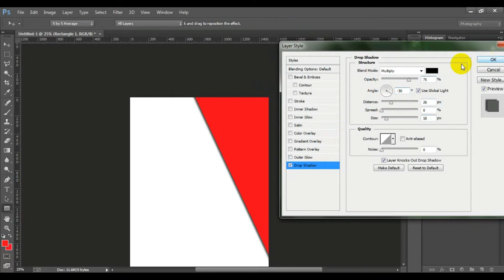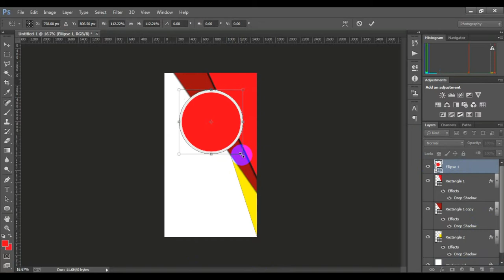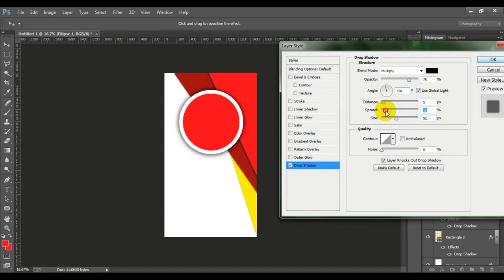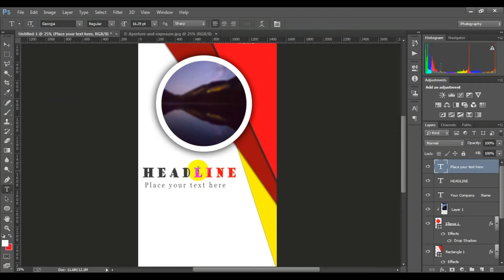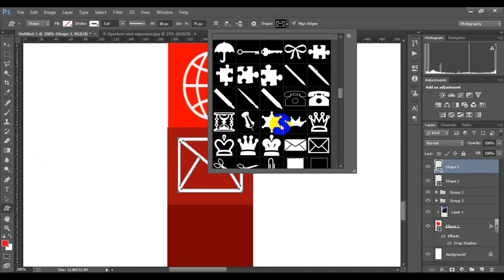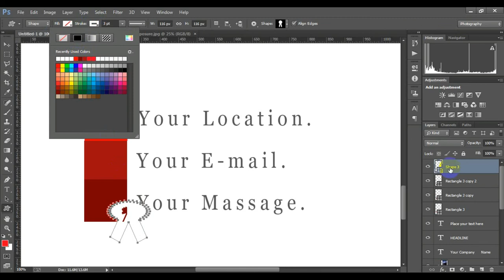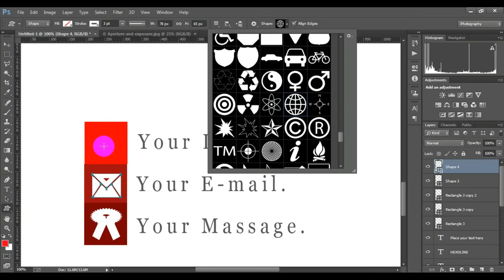Head Line Flyer Design In Photoshop cc | Creative Design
In this tutorial you’ll learn how to create a chalkboard and ornaments style wedding invitation card in Adobe Photoshop CC. Here I made the background of the chalkboard style with noise effects and custom brushes natural. To enhance the look of the invitation card, I added ornament on the frame.